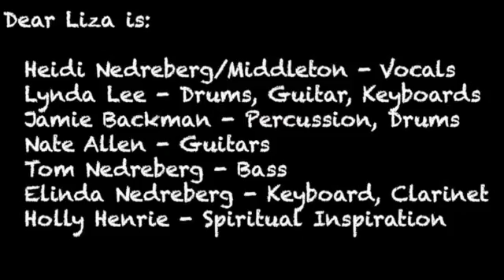I Will Survive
This video is about I Will Survive